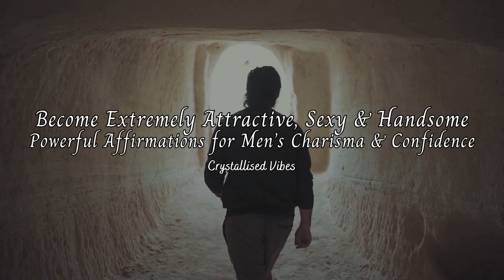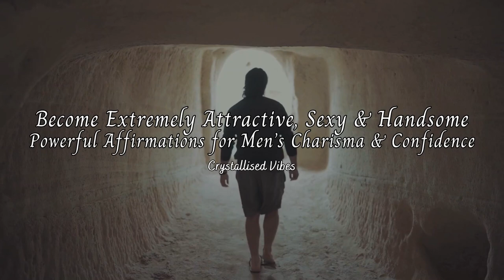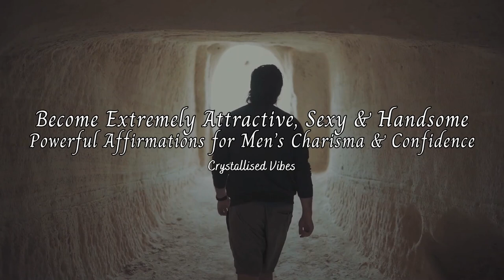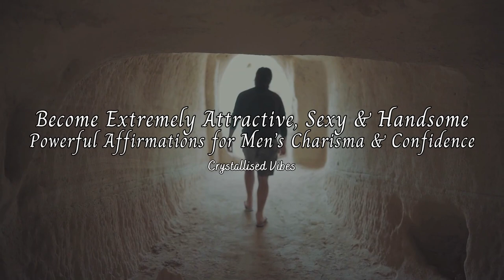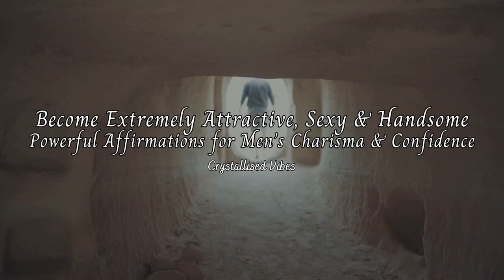Become Extremely Attractive, Sexy & Handsome | Powerful Affirmations for Men’s Charisma & Confidence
Transform your appearance and confidence with this powerful affirmation audio designed to help men become irresistibly attractive, sexy, and handsome. These affirmations work to boost your charisma, enhance facial and body features, and elevate your natural appeal. Listen daily to cultivate a magnetic presence, build self-assurance, and unlock your most attractive self. Use headphones for best results and start embodying your most confident, handsome self today! 💥🔥

[Masculine]

What is a Subliminal Message?
Subliminal are stimulus or mental processes below the threshold of sensation or consciousness; perceived by or affecting the subconscious mind.

WARNING!
This subliminal contains frequencies, make sure you listen at a comfortable volume. Exposure to loud frequencies over a long period could damage your hearing, I'd highly recommend listening at 25% - 40%.